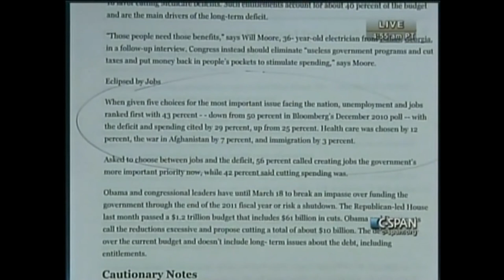Rep. Coffman Talks Job Creation & Federal Spending on C-SPAN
On Monday, March 14, 2011 Congressman Mike Coffman (R-CO), Chairman of the Small Business Subcommittee on Investigations, Oversight and Regulations, appeared on C-SPAN's "Washington Journal" morning show to talk about the federal budget, job creation and our out-of-control national debt.